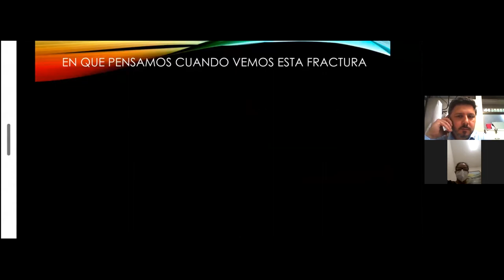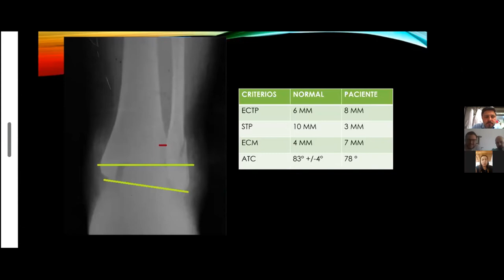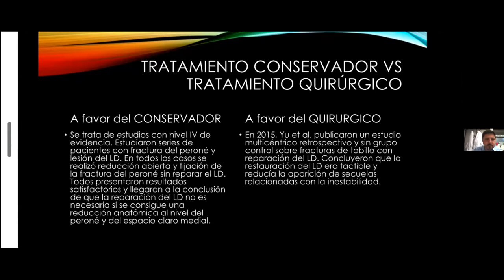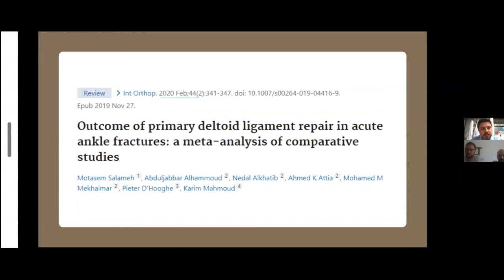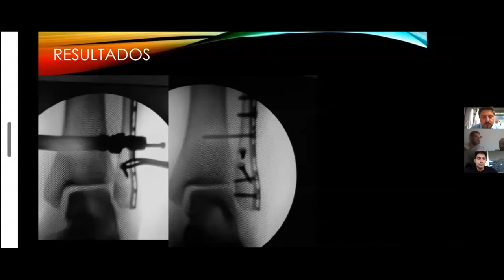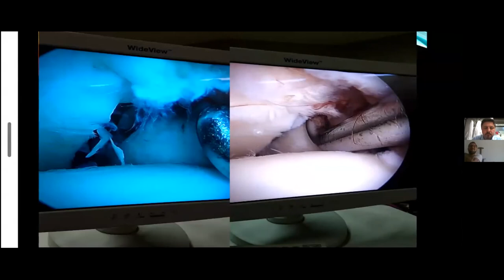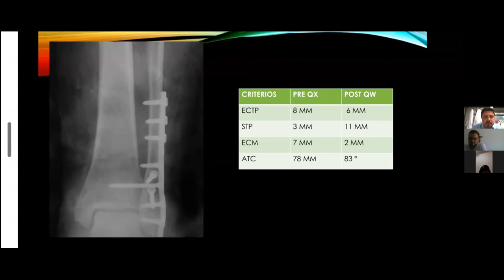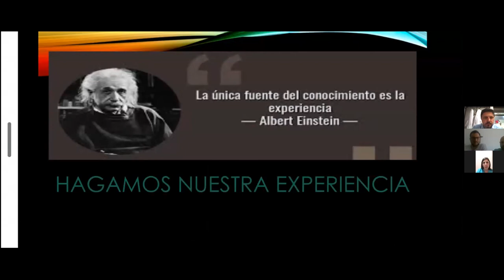Lesiones ligamento deltoideo - Dra. Brenda Rosito - Webinar Lesiones Traumáticas en Tobillo y Pie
South America Implants auspició el Webinar y discusión de Casos sobre Lesiones Traumáticas en Tobillo y Pie el día martes 10 de Noviembre de 2020.

**TEMAS y SPEAKERS:**

Fractura Maleolo Posterior
Dr. Sebastian Granatelli | Sección Pierna y Pie Hospital central de San Isidro Dr Melchor Posse
Dra. María Laura Morselli | Sección Pierna y Pie Hospital central de San Isidro Dr Melchor Posse

Lisfrank
Dr. Cristóbal Manna | Hospital Ezeiza Dr. Eurnekian
Dr. Carlos Raúl Varela | Hospital Ezeiza Dr. Eurnekian
Dr. Santiago Boero | Sección Pierna y Pie Hospital Ezeiza Dr. Eurnekian
Dr. Ulises Martín | Jefe Sección Hospital Ezeiza Dr. Eurnekian

Lesión Sindesmal y de Ligamentos del Complejo Medial De Tobillo
Dra. Karina Rosito Brenda | Staff de equipo de Pierna y Pie Hospital Nacional Profesor Alejandro Posadas
Dr. Iván Torterola | Hospital Nacional Profesor Alejandro Posadas
Dr. Miguel Pinto | Jefe de Sección de Pierna y Pie Hospital Nacional Profesor Alejandro Posadas
Dr. Jorge Cupito | Jefe de Sección de Pierna y Pie Hospital Nacional Profesor Alejandro Posadas

**MODERADOR**
Dr. Sebastián Granatelli

**JEFES DE SERVICIO**
Dr. Hugo Martin | Jefe de servicio Hospital Ezeiza Dr. Eurnekian
Dra. Santamarta | Jefa de servicio Hospital central de San Isidro Dr. Melchor Posse
Dr. Ricardo Principato | Jefe de servicio Hospital Nacional Profesor Alejandro Posadas

**SECRETARIOS**
Dr. Luizaga Victor | Jefe de residentes Hospital Nacional Profesor Alejandro Posadas
Dr. Martín Ernesto Gaing | Jefe de Residentes Hospital central de San Isidro Dr Melchor Posse